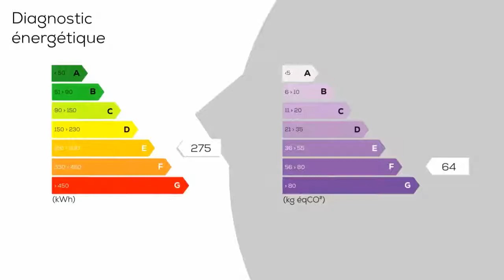A vendre - Maison/villa - CHINON (37500) - 5 pièces - 140m²